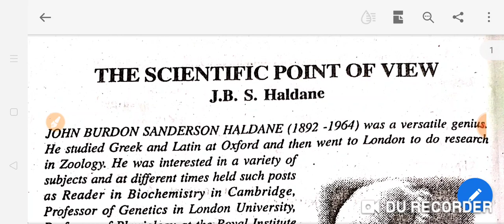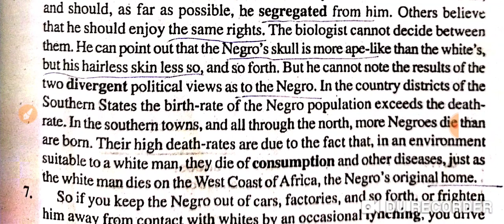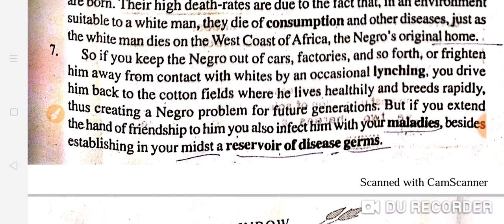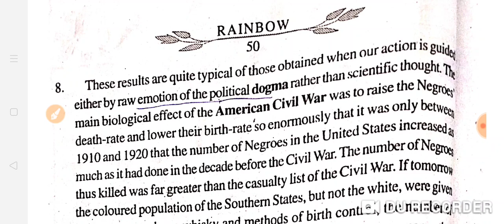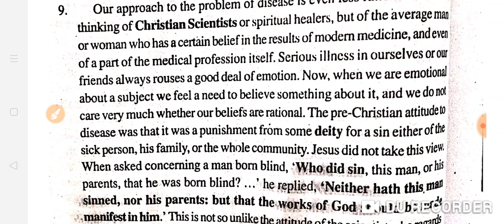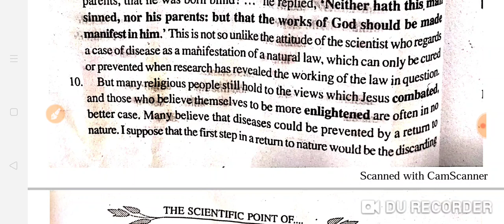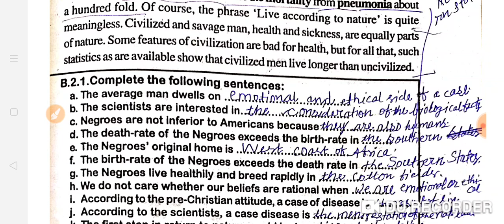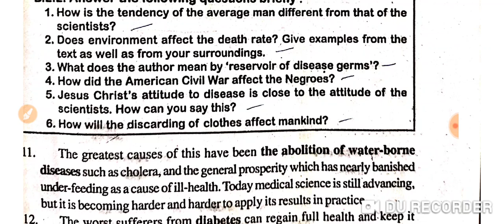English Bihar Board class-11 THE SCIENTIFIC POINT OF VIEW Part-2